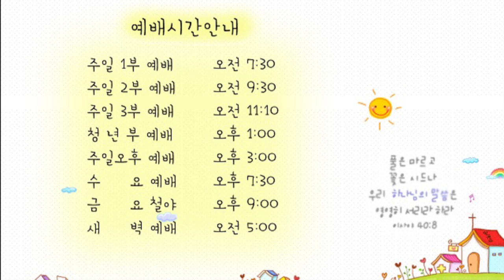21.05.17 교회본질회복 안디옥 말씀 - 믿음의 꿈을 꾸자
본문: 로마서 6장 18~20절
제목: 믿음의 꿈을 꾸자
설교: 박영우 담임 목사

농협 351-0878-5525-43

18 죄로부터 해방되어 의에게 종이 되었느니라
19 너희 육신이 연약하므로 내가 사람의 예대로 말하노니 전에 너희가 너희 지체를 부정과 불법에 내주어 불법에 이른 것 같이 이제는 너희 지체를 의에게 종으로 내주어 거룩함에 이르라
20 너희가 죄의 종이 되었을 때에는 의에 대하여 자유로웠느니라